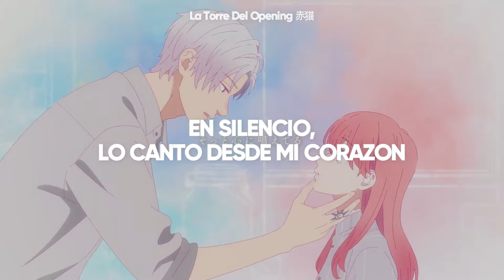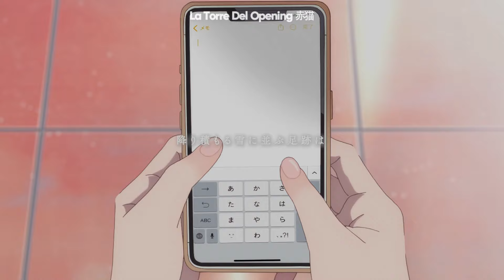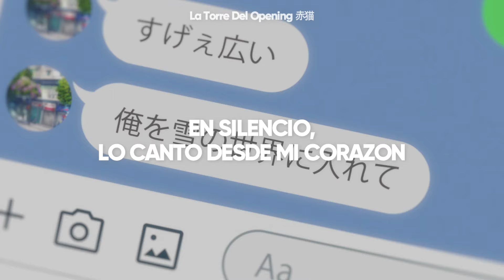Yubisaki to Renren Opening | Sound of Snow - Sub Español『AMV』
Que Opening tan bonito :) ❤

➤Anime: Yubisaki to Renren
➤Estado: En Emision
➤Cancion: Sound of Snow
➤Artista: Novelbright
Letra:
aoi hoshi no shita shiroi iki wo haku
Me ni utsuru keshiki iro wa chigattemo
Kimi ga iru sekai to boku ga iru sekai
Kitto kyoukaisen nante doko ni mo nai

maiochiru yuki kajikamu te to te
Fureaeba yubisaki ga atsukute
Hazukashii kedo kanjiau kodou
Zutto kono mama ga ii

ai no tsutae kata sagashite kita yo
Futari ni shika wakaranai kokuhaku wo
Kimi no miru sekai ni boku wo mitsukete yo
Sotto kokoro ni tonaeteru

koko ni saku hana ga suki to waratteita
Sono egao mo mata kono keshiki to mitai
Kimi to ayumu hibi irodoreru you ni
“suki” tte “ohayou” to tomo ni tsutaete iku yo

ai wo shiru to wa kimi wo shiru koto
Kokoro ga yasashisa de michite iku
Demo kono kanjou no yamase kata wa
Zutto shiranakute ii

ai no tsutae kata sagashiteiru yo
Kimi no tame dake ni utau merodi wo
Boku no iru sekai ni kimi ga iru koto
Kitto sore koso ga kiseki da

furitsumoru yuki ni narabu ashiato wa
Onaji hohaba de haruka saki made tsuzuite iku
Yuki toketemo koko kara
Saita hana wa kirei da

ai wo tsutaeru yo nan nen saki mo
Futari dake no tokubetsu na kono basho de
Boku ni shika misenai sono egao wo
Zutto mamoritai